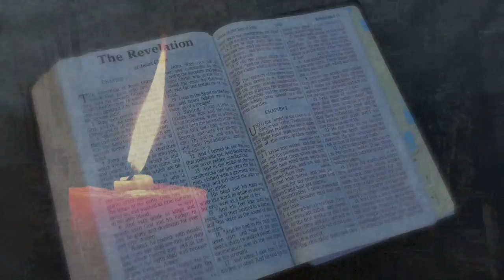Grave Digger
Grave Digger - James Cook
This song was written with the Halloween spirit in mind.
Written by James Cook and Marc Christian. Kent Slucher on drums, James Cook on vocals, bass, guitars, keys.